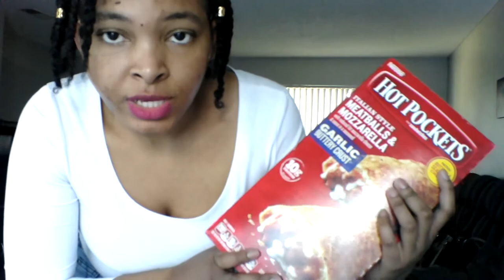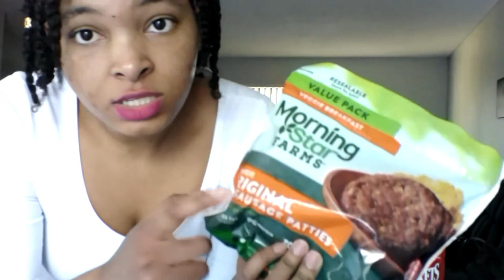Come Grocery Shop with Me!! || Grocery Store VLOG & HAUL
Hey guys,

In this video I will be doing a vlog of me going to the grocery store and a haul showing you guys what I picked up. This is also great practice if we are able to do Vlogmas. My uploading schedule will be Tuesday’s and Saturday’s at 10am. If you guys want more videos like this please comment and like so I can continue to make them.

Song: Unavailable - Causmic

Items Used to Edit in this Video:
1. 4K Camcorder Video Camera KOT HD WiFi 3.0 Inch IPS Touch Screen 48MP 16X Powerful Digital Zoom Camera with Microphone and Wide Angle Lens IR Night Vision Vlogging Video Camera Recorder Handy cam
2. SanDisk Ultra 128GB SDXC UHS-I Memory Card up to 80MB/s (SDSDUNC-128G-GN6IN), Black
3. HP All-in-One 22-df0120m
4. PicMonkey and/or PicsArt
5. Pexels Free Images
6. Phonto
7. VideoPad (Editing Software)
8. Microphone Professional for iPhone Lavalier Lapel Omnidirectional Condenser Mic Phone Audio Video Recording Easy Clip-on Lavalier Mic for Youtube, Interview, Conference for iPhone/iPad/iPod（IOS 6.6ft）

1. Do you guys want me to Vlog more?? Then give this video a big thumbs up 👍🏽.
2. Have you ever tried that veggie sausage??
3. Are you going to try it out?? If so tag me on Instagram.
4. What was your favorite part of the video??
5. Did you enjoy this video??

Podcast Name- Fabulous Victoria Podcast

If you have any of these platforms I’m doing Podcasts now every Monday-Friday on: Google Podcasts, Spotify, Breaker, Radio Public, Overcast, Pocketcasts and Anchor (thank you and please support, I have great topics and I’m willing to add guests if you would like to join).